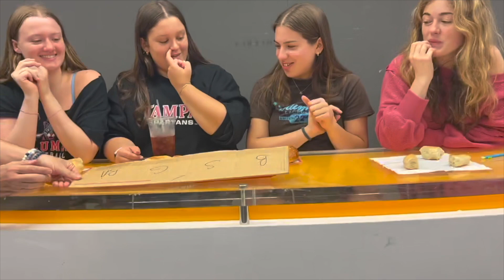Columbia Cougar News [S7 Ep. 32]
We're only a few weeks away from the end of the school year, so let's find out where some of our CHS Seniors are heading off to next year. Plus, everyone has a favorite bagel shop in Mapso, but can they pick their favorite without knowing where it was from?